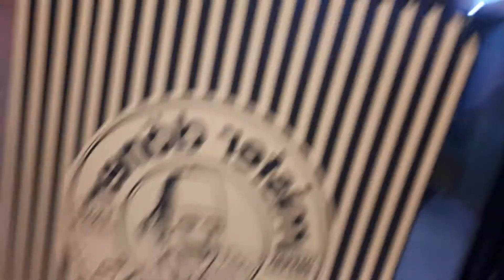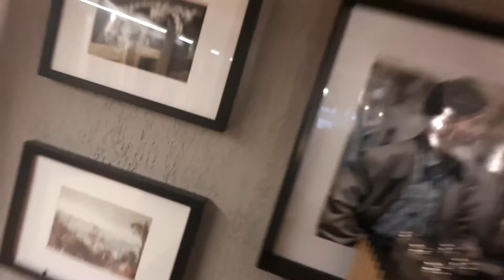Rencontre a villeneuve loubet mister doner et je con te bien i retournai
Restorent kebab beurgueur